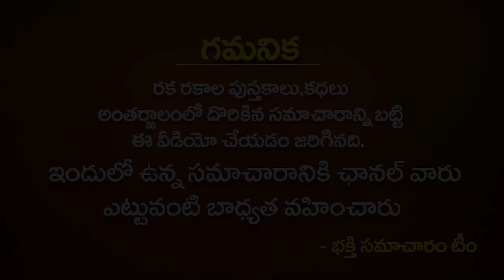అక్టోబర్ 15 దసరా తర్వాత కన్య రాశి వారి జీవితంలో మిరాకిల్ జరగబోతుందా..?Kanya Rasi DASARA Rasi Phalalu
అక్టోబర్ 15 దసరా తర్వాత కన్య రాశి వారి జీవితంలో మిరాకిల్ జరగబోతుందా..?Kanya Rasi DASARA Rasi Phalalu | Weekly Rashi Phalaly in Telugu 2021 | Kanya rasi 2021 | Bhakthi Samacharam